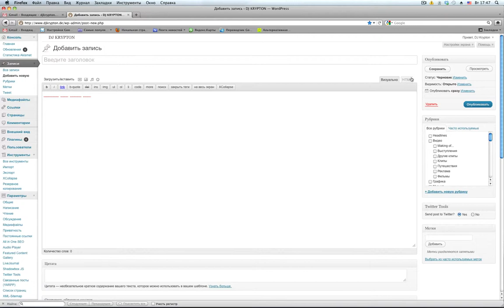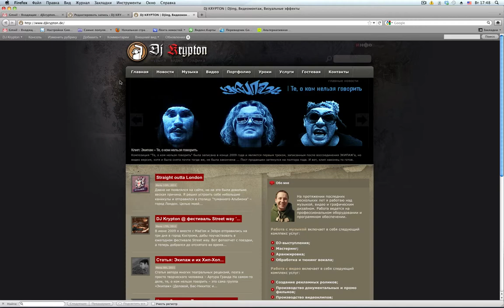УРОК: WordPress 3.2. Проблема визуального редактора.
Решил обновить Wordpress до версии 3.2 и столкнулся с неприятной проблемой - перестал отображаться визуальный редактор. Нашел в сети несколько способов решения этой проблемы, но для меня сработал только один. Хочу поделиться этими способами с Вами.

Первый способ - добавить расширение JSON для PHP. Для этого написан специальный плагин для WP - Restore JSON. Вот ссылочка на него. Я скачал, установил и акетивировал плагин, но это почему то мне не помогло.

Второй способ - деактивировать все плагины. После этого у некоторых пользователей все становится на свои места. Значит какой то из плагинов вызывает эту проблему. Подключая их по одному обратно можно его вычислить. Но мне это тоже не помогло.

Третий способ - удаление на сервере папок wp-includes и wp-admin и последующая ручная замена этих папок из установочного пакета. В некоторых случаях люди пишут, что помогает удаление и замена только папочки wp-includes/js. Но мне этот вариант тоже не подошел.

Четвертый способ, который в конце концов и решил мою проблему - это установка плагина CKEditor. Это довольно красивый альтернативный визуальный редактор. После установки и активации данного плагина проблема исчезла.

В конце хотел бы еще сказать - новая версия Wordpress работал только на серверах, оснащенных PHP 5.2.4+ и MySQL 5. Для проверки совместимости Вашего блога с техническими требованиями создан плагин Health Check.